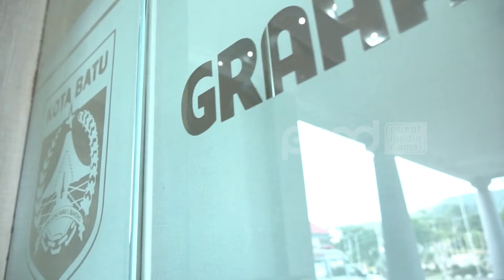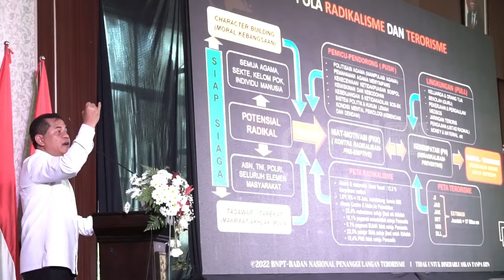BNPT Gelar Silaturahmi Kebangsaan Bersama Forkopimda, Tokoh Masyarakat dan Tokoh Agama Kota Batu